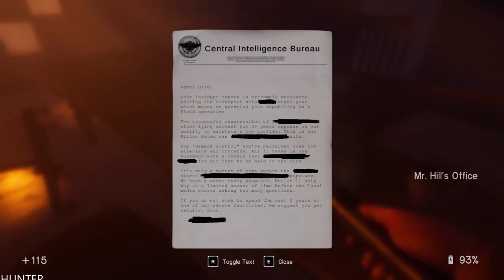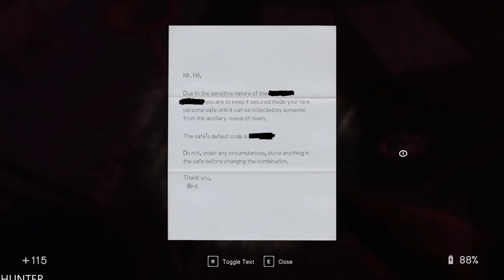In Sound Mind | Full Game Part 9 Gameplay LETS PLAY (1080p60fps)